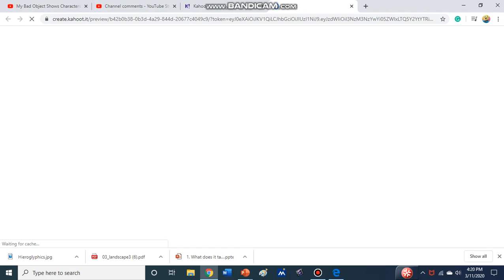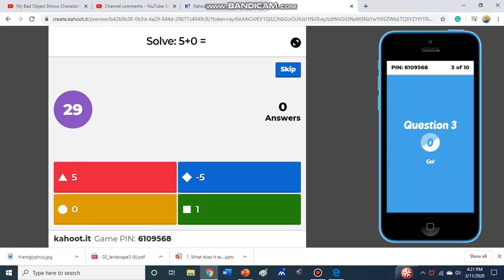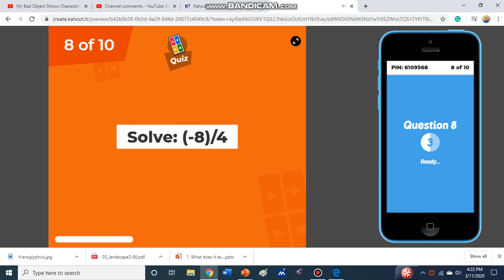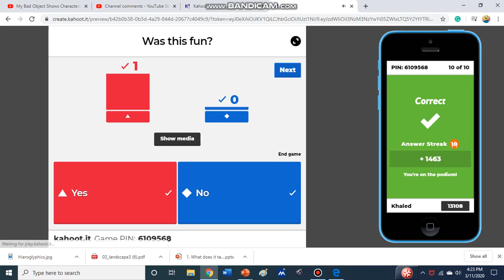Kahoot is about add, subtract, multiply, and divide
Example: -6x(12)=(-72)